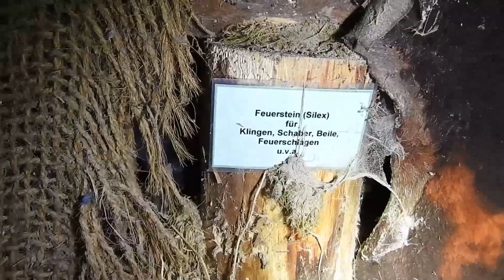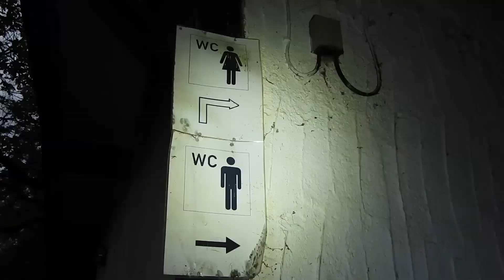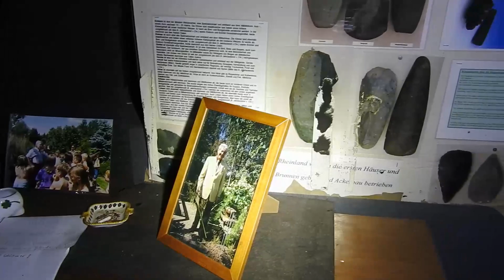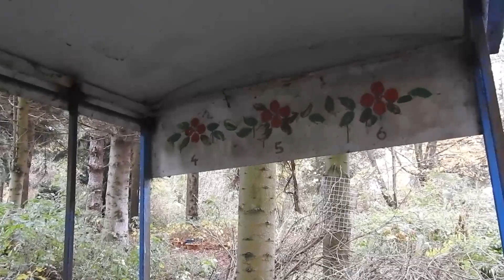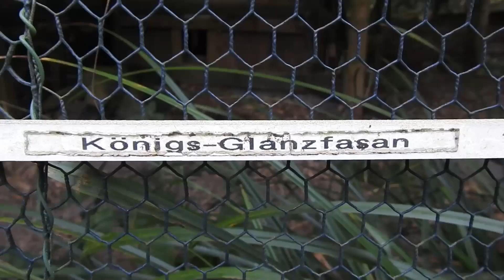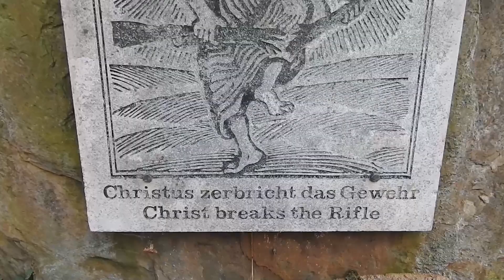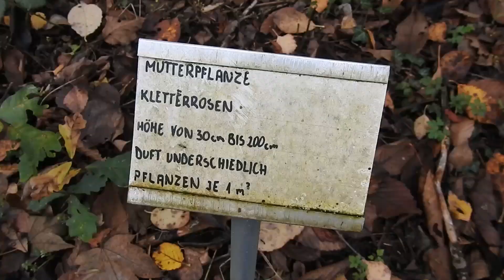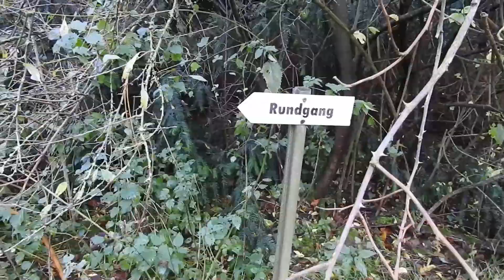LostPlace Tierpark · Naturpark · Urbex Germany · verlassene Orte · Urban Exploration 2021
Intro Musik von Stahlschlag